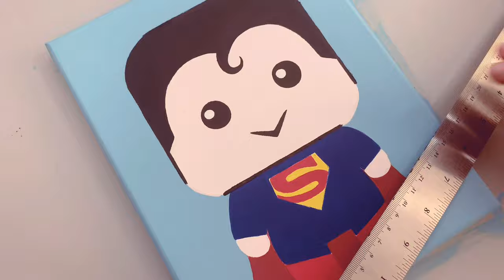DIY cartoon paint|how to paint simple&cute Superman step by step| Justice League Acrylic paint 2020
Links to the tools I used:
Arteza Craft Acrylic Paint, Set of 20 Colors
Apple Barrel Acrylic Paint Set：
Cotton Canvas Artist Painting（Many sizes are available）
Acrylic Paint Marker Black and White
Artist Paint Brush Set
My favorite Paint Brushes Set （The paint brushes for acrylic painting set you need is included in the package. You can get 15 pcs paintbrushes of different sizes. The acrylic paint brush set also contains two paint trays, a zippered storage bag, a sponge, a multi-function cleaning cup, a cleaning brush and a palette knife, totaling 22 pieces.
Transfer Paper

🤗 Hello everyone, in today's video I am gonna paint Superman😜 , it's a super simple and so so so cute Superman （Justice League Acrylic paint）,So easy to paint and learn drawing,painting,coloring! Watch how to paint from start to finish on canvas with acrylic paint！

There is another one---super easy cute Teenage Mutant Ninja Turtles （TMNT / Ninja Turtles） wall paint, and this wall painting can be a set and hang in the room together, It will be more beautiful and cooler，👼That would be so lovely!,you can check the link to watch:

❖  Hello everyone, this is a DIY painting youtuber, June. I love to use acrylic DIY painting on canvas, stones, clothes, and various surfaces that can be used for painting. Love you all LOTS! ♡ ^_^ Xx
❖大家好，我是JUNE。 我喜欢在画布，石头，衣服和各种可用于绘画的表面上使用丙烯DIY绘画。 我会记录DIY绘画的整个过程，希望你们和我一起享受整个绘制过程，希望你们喜欢我的绘制。 爱你们哦！